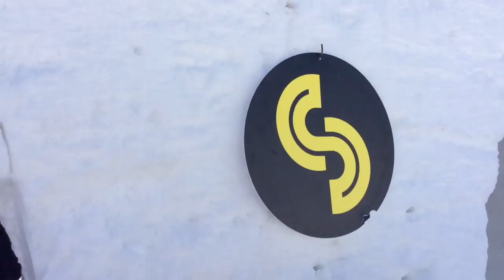Super Slalom 2019 - Fun zone Salomon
Quelques images sur la fun zone Salomon du Super Slalom de Julien Lizeroux
Tip Top 👍